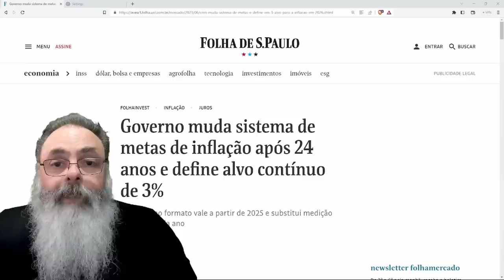CMN mantém META de INFLAÇÃO em 3% mas TORNA CONTÍNUA a partir de 2025, afrouxando o SISTEMA de METAS